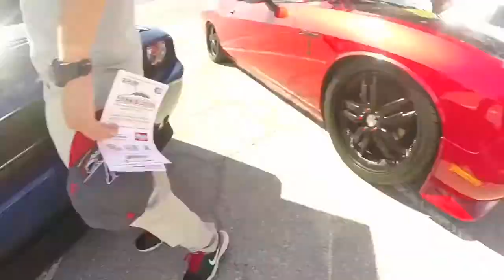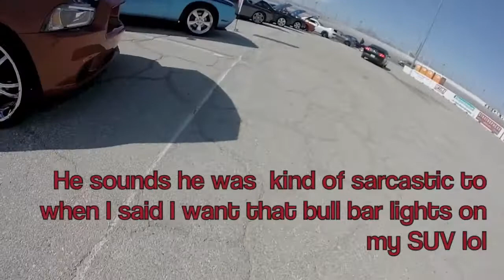Bullring Speedway Las Vegas Car Show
GoPro vlog- Roaming at some cars at the speedway